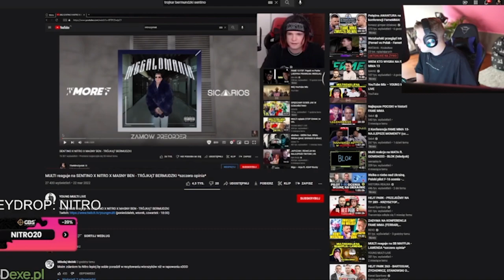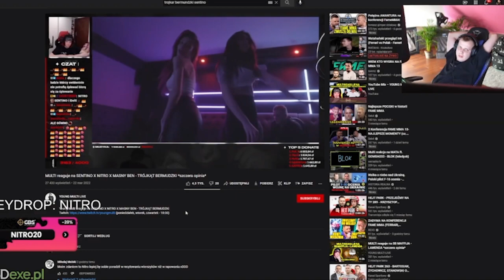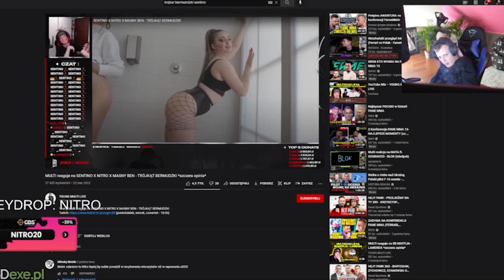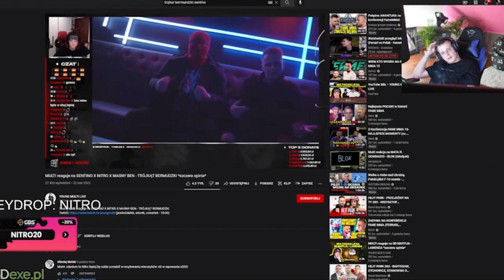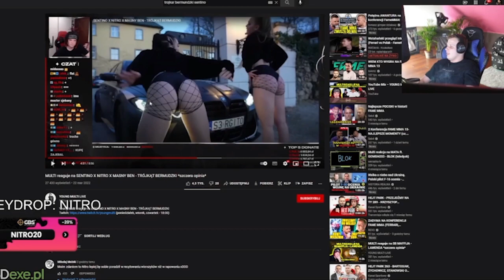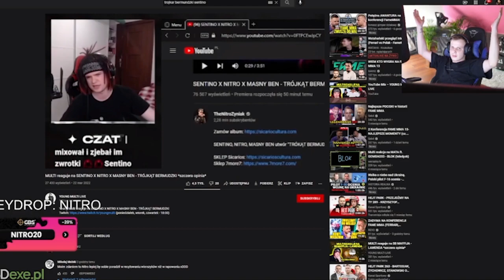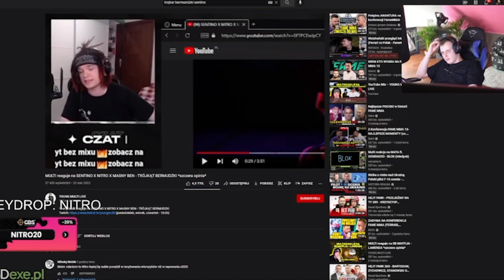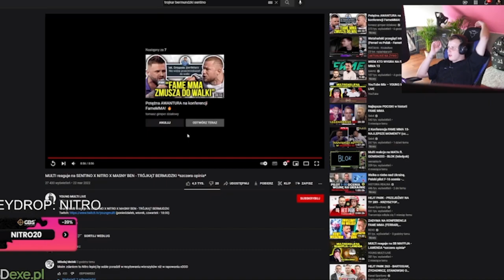NITRO oglada MULTI reaguje na SENTINO X NITRO X MASNY BEN - TRÓJKĄT BERMUDZKI